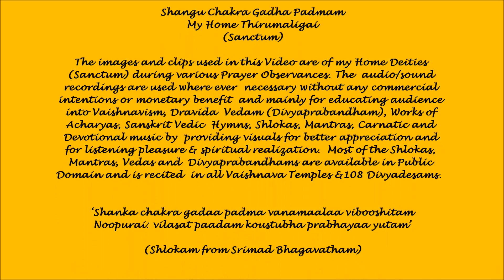Karthigai Purnima Deepam (Festival of Earthen Lamps) - Alaap in Raag Shyam Kalyan (Classical Guitar)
Sridevi-Bhudevi-Mahalakshmi Samedha Sri Satyanarayanaswamy (Maha Vishnu aka Vyuha Vasudevan) Seva @ Shangu Chakra Gadha Padmam - My Home Thirumaligai (Sanctum) during Karthigai Purnima Deepam - Festival of Earthen Lamps 2014.  The accompanying is an Hindustani Classical Alaap - in Raag Shyam Kalyan performed by by Dr. Kamala Shankar (Instrumental Guitar).

Narayana (Sanskrit: नारायण; nārāyaṇa; Kannada: ನಾರಾಯಣ; Telugu: నారాయణుడు; Tamil: நாராயணன்) or Narayan or Naraina is an important Sanskrit name for Vishnu, and in many contemporary vernaculars a common Indian name. Narayana is also identified as the original man, Purusha. The Puranas present divergent views on Narayana. In the Kurma Purana he is identified with Brahman and Krishna-Vishnu.  Narayana is another name for Vishnu and appears as the 245th name in the Vishnu Sahasranama.  Vishnu is always to be depicted holding the four attributes associated with him, being:

1.A conch shell or Shankha, named "Panchajanya", held by the upper left hand, which represents Vishnu's power to create and maintain the universe.

2.The chakra, a sharp-spinning discus-like weapon, named "Sudarshana", held by the upper right hand, which symbolizes the purified spiritualized mind.

3.A mace or Gada, named "Kaumodaki", held by the lower left hand, symbolizes Vishnu's divine power is the source all spiritual, mental and physical strength.

4.A lotus flower or Padma, held by the lower right hand, represents spiritual liberation, Divine perfection, purity and the unfolding of Spiritual consciousness within the individual.

Shyam kalyan is a popular rag of the Kalyan family.Tone material: S R G m M P D N

The ascent is pentatonic where Ga and Dha are avoided. The use of natural Ma is restricted to  phrases such as G m \R S and m \R. Sharp Ma and Ni are important notes in this rag. In fact, Ni could be the leading note for the ascent. Re is emphasised, and Pa is a resting note.

Some characteristic phrases:

M P G m \R
G m P G m \R

Rag Shuddh sarang and Shyam kalyan have some similarity; although the former doesn’t include Ga. The concluding phrase – G m R S helps to maintain the impression of Shyam kalyan. Although this phrase also occurs in rag Kamod, dominance of sharp Ma and Ni in Shyam kalyan gives it a distinct character.